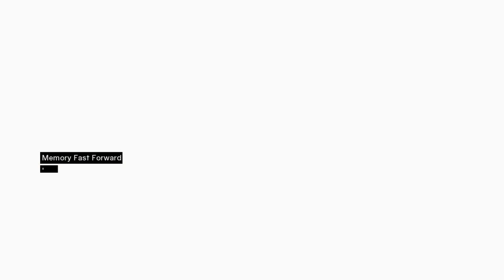Assassin's Creed 1 Damascus middle district